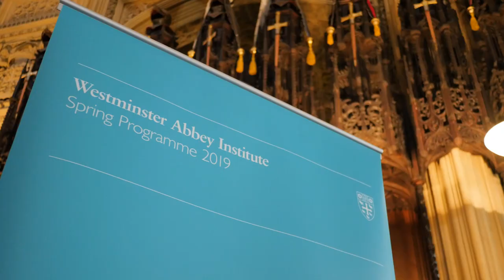Westminster Abbey Institute - Westminster Lecture: Is a just society possible?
The Reverend Jane Sinclair, Canon of Westminster, Rector of St Margaret's Church and Chair of Westminster Abbey Institute, in conversation with Mark Ormerod, Chief Executive, Supreme Court.